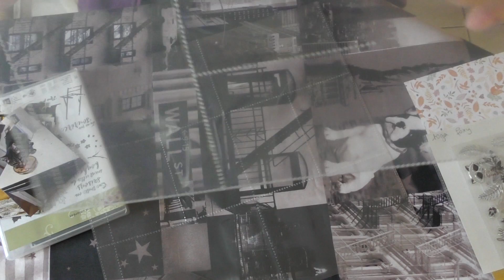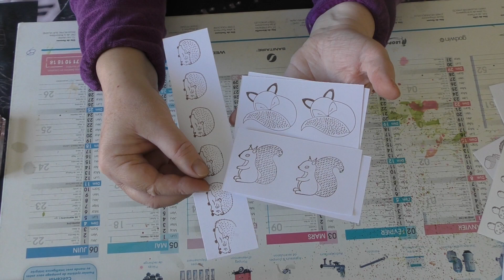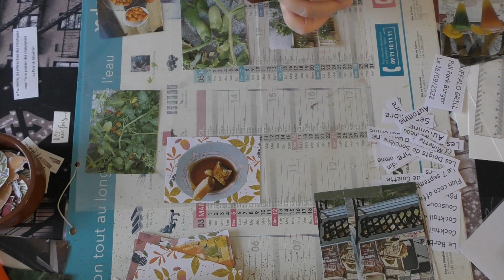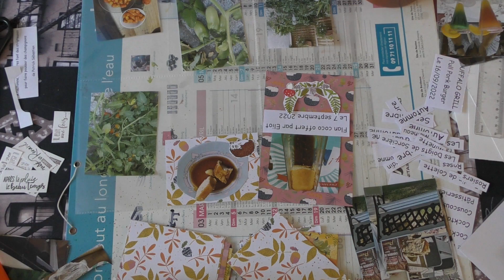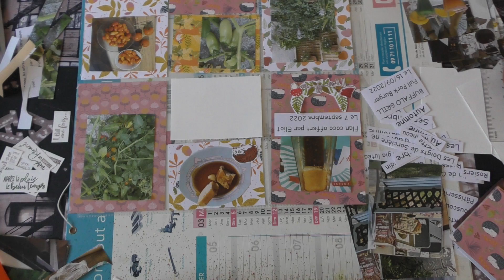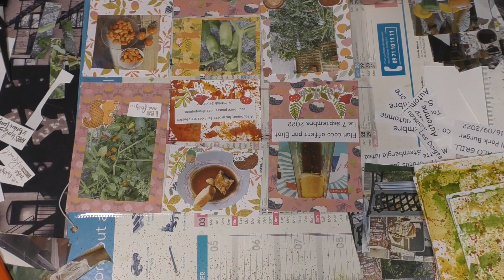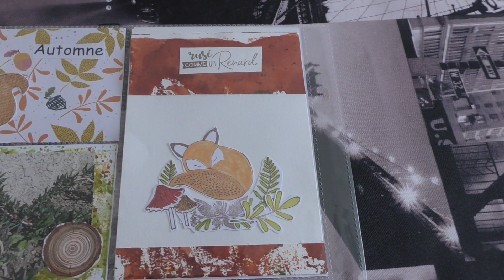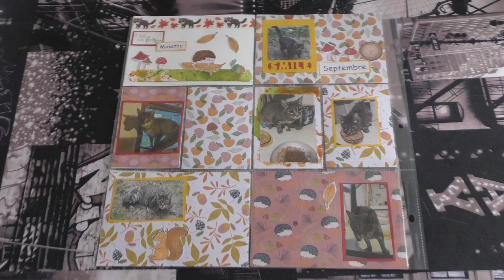Project Life Septembre 2022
2197 merci d'être là